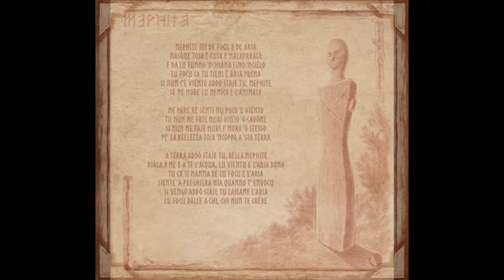Mephite • KHYMEIA (2016) ©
MEPHITE • 10/11 || KHYMEIA
Produced, Recorded and Mixed by Francesco Tedesco/IMRecording Studio
Nocera Inferiore (Sa) - CAMPANIA

INVOCAZIONE
Traditional song of Pagani (Sa)
Vocals: Vincenzo Romano

MEPHITE
Composed by Emilio A. Cozza and Anna Cefalo
Performed and Arranged by EMIAN

All right of the producer and of the owner of the recorded work reserved. Made in the EU.

CREDITS:

|| IMakeRecords || Facebook ||

|| Vincenzo Romano ||

KHYMEIA Graphic concept by Anna Cefalo and Martino D'Amico
KHYMEIA Graphic Production/Artwork by Martino D'Amico

|| Martino D'Amico Art on Facebook ||

|| Original KHYMEIA illustrations for booklet ||

EMIAN PaganFolk are:

Emilio A. Cozza - multi instrumentalist and vocals
Anna Cefalo - celtic harp, indian harmonium and vocals
Danilo Lupi - Irish bouzouki, acoustic bass, tin whistles and back vocals
Martino D'Amico - drums, acoustic guitar and back vocals

!!!You can find us on all digital stores too!!!

🌖 Stay Folk! 🌕 Stay Pagan! 🌔